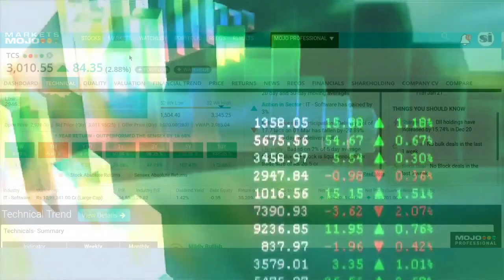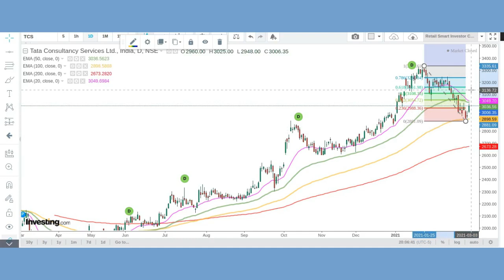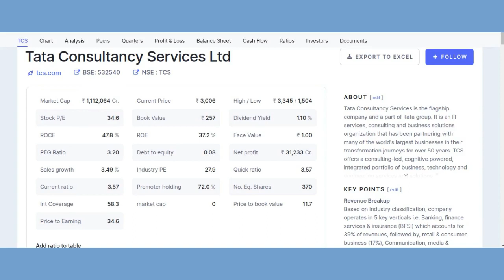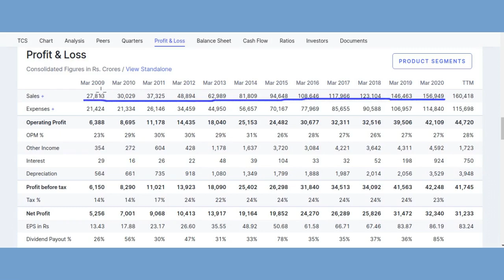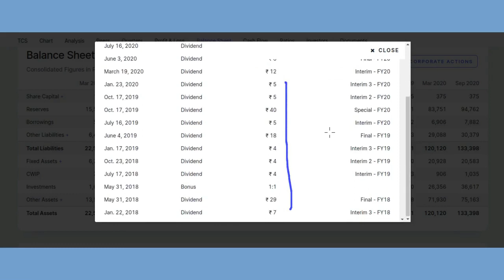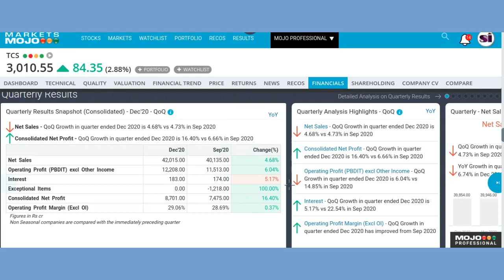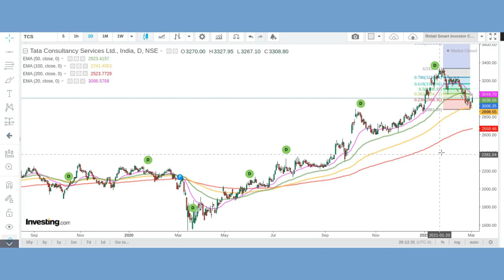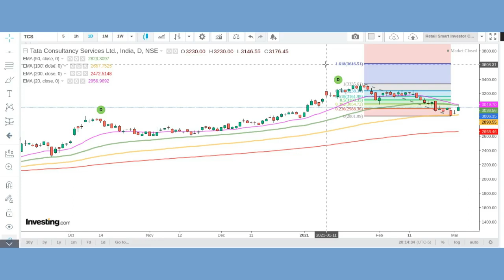TCS Share Latest News#Q3FY21 Result Analysis#TCScs Share Target#TCS Share Price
This video describes brief analysis of Q3 results,prediction and targets of TCS .

Thanks :)